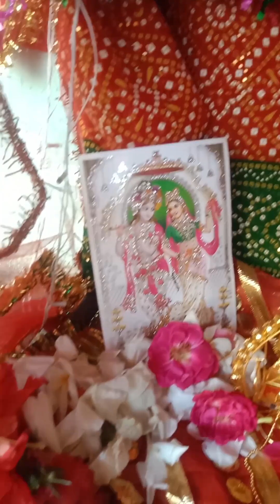Janmashtami aur birthday sath mein manaya#janamashtamistatus